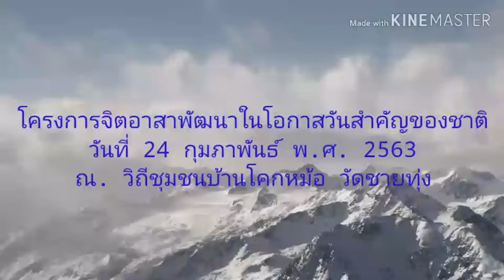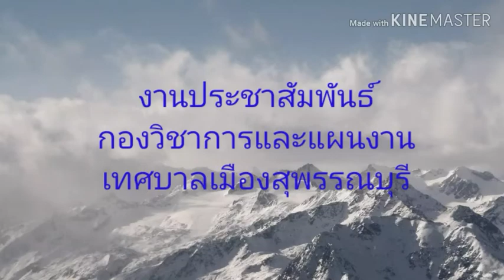จิตอาสาพัฒนาในโอกาสวันสำคัญของชาติ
เมื่อวันที่ 24 กุมภาพันธ์ 2563 เวลา 10.30 น. ที่ทำการอำเภอเมืองจังหวัดสุพรรณบุรี ร่วมกับเทศบาลตำบลท่าระหัด จัดโครงการจิตอาสา เราทำความดี เพื่อชาติ ศาสน์กษัตริย์ เนื่องในโอกาสวันสำคัญของชาติ วันที่ระลึกพระบาทสมเด็จพระพุทธเลิศหล้านภาลัย ได้รับเกียรติจากนายนิมิต วันไชยธนวงศ์ ผู้ว่าราชการจังหวัดสุพรรณบุรี เป็นประธานในพิธีเปิดโครงการฯ ในส่วนของเทศบาลเมืองสุพรรณบุรี ดร.เอกพันธุ์ อินทร์ใจเอื้อ นายกเทศมนตรีเมืองสุพรรณบุรี และ ดร.ศิริพร อินทร์ใจเอื้อ เลขานุการนายกเทศมนตรีเมืองสุพรรณบุรี เข้าร่วมโครงการจิตอาสาพัฒนาฯ ดังกล่าว ณ วิถีชุมชนบ้านโคกหม้อ วัดชายทุ่ง หมู่ที่ 5 ตำบลท่าระหัด อำเภอเมืองสุพรรณบุรี จังหวัดสุพรรณบุรี